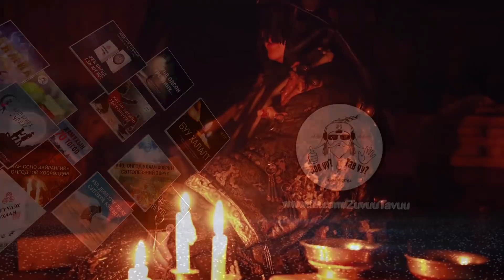ЗӨВ ҮҮ? ТАВ УУ? #145. Сэрэхүй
Хар соно зайрангийн Онгодтой хөөрөлдсөн ярилцлагыг хүргэж байна.

ЗӨВ ҮҮ? ТАВ УУ? СОШИАЛ ХАЯГУУД

Бүх Playlist | Манай сувгийн бүх контентыг үзэх линкүүд

2. ЗӨВ ҮҮ ТАВ УУ лайв | FB хуудас дээр хийсэн лайвуудыг энэ цомгоос дарааллын дагуу сонсоорой.

13. Тусгай дугаар| Цаг үеийн нөхцөл байдалтай холбогдуулан хийсэн яаралтай тусгай дугаарууд. Корона вирусын тухай

Манай ажиллуулдаг бусад сошиал СУВГУУД

Гэрлийн Өргөөний албан ёсны вэб  блог: tengermongolgazar.blogspot.com

ЗӨВ ҮҮ ТАВ УУ-г эрхлэн гаргагч: ГЭРЛИЙН ӨРГӨӨ БҮЛХЭМ, МОНГОЛ ТЭНГЭР ҮНЭН ТББ.